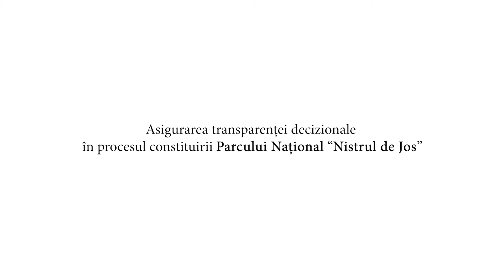Nistrul de Jos din memoriile lui Nicolae Grosu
Eng below / Рус ниже
În cadrul proiectului „Asigurarea transperenței decizionale în procesul constituirii Parcului Național „ Nistrul de Jos / Lower Dniester
 ””, desfășurat de Societatea Ecologică ”Biotica” cu suportul Ambasadei SUA în R. Moldova, am evaluat reziliența comunităților de la Nistrul de Jos. D-nul Nicolae Grosu, fostul primar din Talmaza, acum păstrează memoria comunități și a întregii zone. Ține minte ca acum cum a apărut, încă în anii 2000, nevoia de a conserva valorile biodiversității locale și ce etape au fost întreprinse de-alungul timpului, pentru reabilitarea ecologică a zonei.
Unul din cele mai reușite proiecte, a avut ca rezultat curățarea parțială a vechii albii al Nistrului, zis și Nistrul Chior. Proiectul a fost realizat de S.E. BIOTICA. cu suportul Agenției Elvețiene pentru Dezvoltare și Cooperare (SDC) și Agenției Austriece pentru Dezvoltare (ADA).
Within the project "Ensuring decisional transparency in the process of establishing the National Park" Lower Dniester "", carried out by the Ecological Society "Biotica" with the support of the U.S. Embassy Moldova
, we assessed the resilience of communities from the Lower Dniester.
Mr. Nicolae Grosu, the former mayor of Talmaza, now preserves the community memory and even can remember about the entire area. As well he remember how in the 2000s, appeard the need to preserve the values of local biodiversity and what steps have been taken over time for the ecological rehabilitation of the area.
One of the most successful projects resulted in the partial cleaning of the old Dniester riverbed, also called the Blind Dniester. The project was carried out by S.E. BIOTICA. with the support of the Swiss Cooperation in Moldova
 (SDC) and the Austrian Development Agency
 (ADA).
В рамках проекта «Обеспечение прозрачности принятия решений в процессе создания национального парка« Нижний Днестр »», осуществляемого Экологическим обществом «Биотика» при поддержке Посольства США в Молдове, мы оценили устойчивость сообществ Нижнего Днестра.
Г-н Николае Гросу, бывший мэр Талмаза, теперь хранит память об общине и обо всей местности. Вспоминает, как сейчас, как в 2000-е годы возникла необходимость сохранения ценностей местного биоразнообразия и какие шаги были предприняты с течением времени для экологической реабилитации территории.
Одним из наиболее успешных проектов стала частичная очистка старого русла Днестра, также называемого Слепым Днестром. Проект выполнила Экологическое общество BIOTICA при поддержке Швейцарского агентства по развитию и сотрудничеству (SDC) и Австрийского агентства развития (ADA).